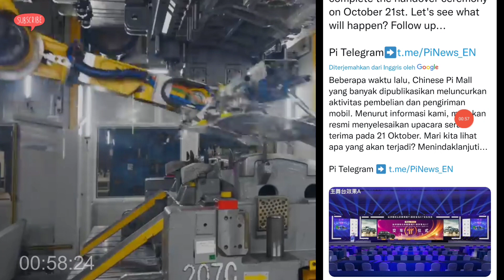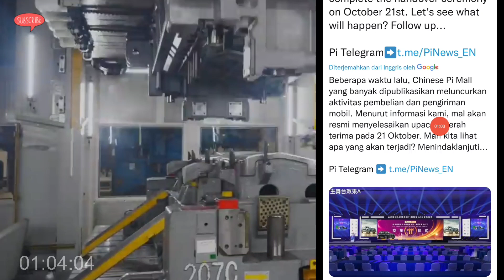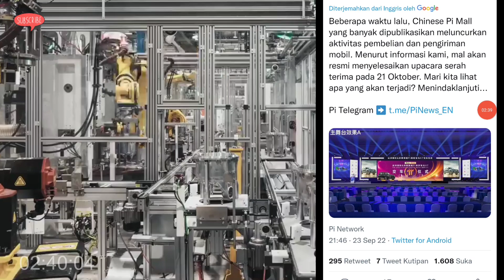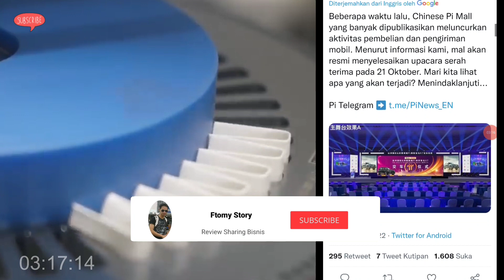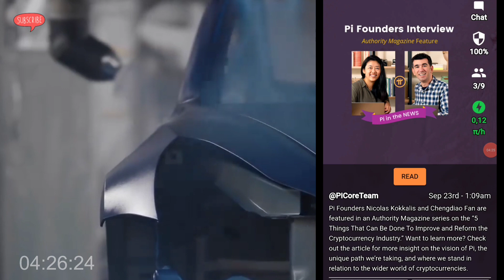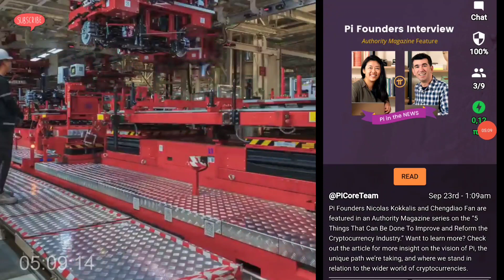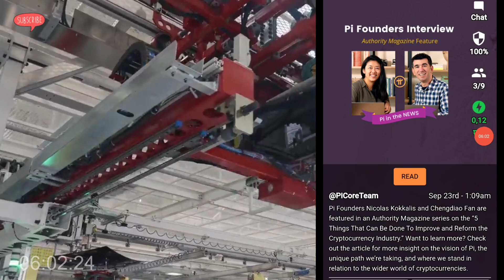Pi Network News Upadate MALL di China Resmi Luncurkan Barter Mobil Josss Gandossss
Beli Mobil pake Pi Coin semakin realistis dan nyata seperti mimpi terkhusus komunitas pi network di China yang fenomenal

Perkembangan yang sangat pesat terkait info info pi network yang semakin Mantapp, Simak Sampai akhir :)

 GRATIS :
Ikuti Cara No 1 - 9 Dibawah Ini 👇
1. DOWNLOAD "Pi Network" di Playstore :